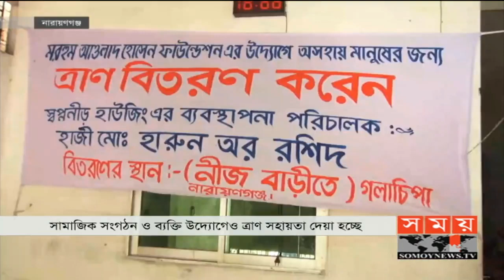সারাদেশে কর্মহীনদের মাঝে ত্রাণ সহায়তা প্রদান | Somoy TV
করোনা পরিস্থিতিতে দেশের বিভিন্ন স্থানে অসহায় কর্মহীন শ্রমজীবী ও হতদরিদ্র মানুষদের ত্রাণ সহায়তা দিচ্ছে জেলা প্রশাসন। কোথাও কোথাও সামাজিক সংগঠন ও ব্যক্তি উদ্যোগেও ত্রাণ সহায়তা দেয়া হচ্ছে। ব্যুরো প্রতিবেদক ও জেলা প্রতিনিধিদের পাঠানো তথ্য ও ছবি নিয়ে রিপোর্ট।